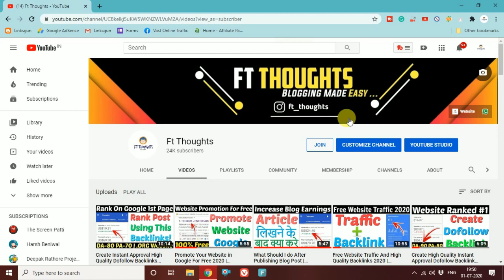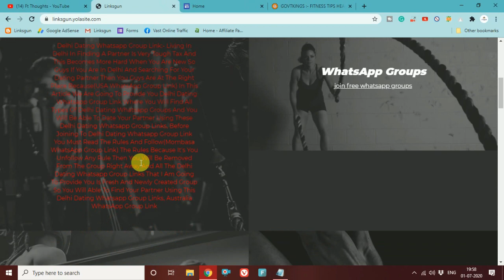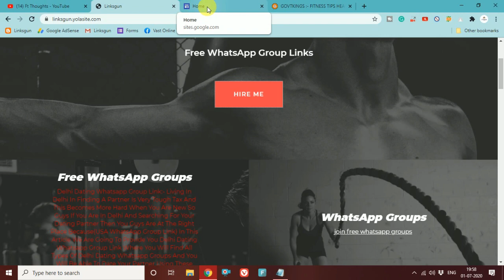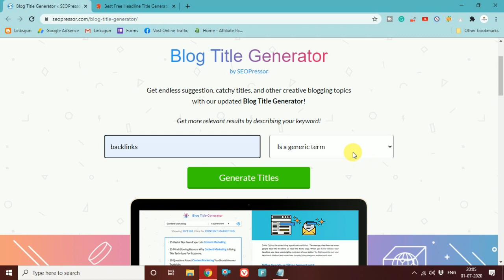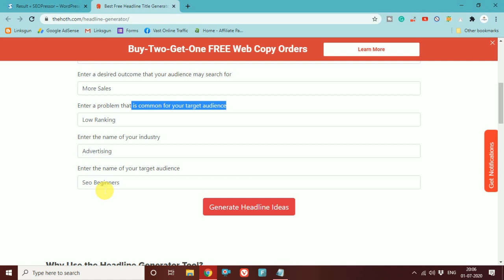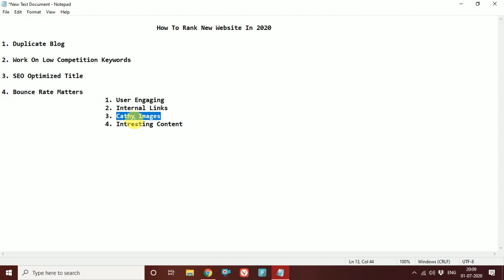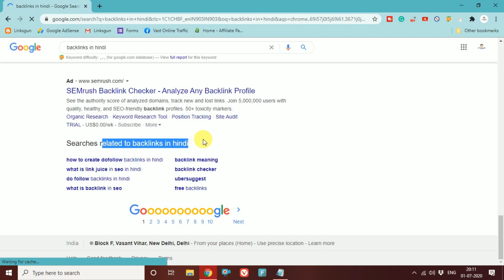Rank New Website in Google First Page 2020 | Rank Website On Google | Rank New Blog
How To Rank New Website | Rank Website | How To Rank Website On Google | Rank New Website On Google First Page | How To Rank Your Website |

Hello My Dear Friends In This Fresh Video Tutorial I am Here To Discuss Rank New Website in Google First Page 2020 | Rank Website | Rank Website On Google | Rank  New Blog So Guys If You Are Searching About Rank New Website in Google First Page 2020 | Rank Website | Rank Website On Google | Rank  New Blog Than Watch The Video And Know More About It

My Websites

2.

1. Rank New Website
2. How To Rank New Website
3. Rank Website On Google
4. Rank Blog On Google
5. Rank New Website On Google First Page
6. Rank New Blog On Google
7. Ft Thoughts